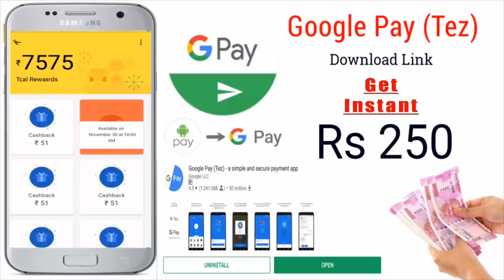Google Pay New Features 2020 Download install instant Get Rs 250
এই নিচের লিঙ্কে গিয়ে ডাউনলোড করুন। তারপর আপনার তথ্য দিয়ে এপপ্স সম্পূর্ণ করুন। আর পেয়ে যান 250 টাকা।

I’m inviting you to use Google Pay, a simple and secure payments app by Google. Here’s my code (87yo97)- just enter it before your first transaction. If you send your first payment, you will earn a reward!

★★★ এপপ্স ইনস্টল করার পর আপনার তথ্য দিয়ে এপ্স টি চালু করতে হবে।আপনার  প্রথম কমপক্ষে 1 টাকা Transaction করতে হবে আপনার পরিচিত ব্যাক্তি কে।
তাহলেই আপনি খুব সহজেই আপনার account টাকা পেয়ে যাবেন ।